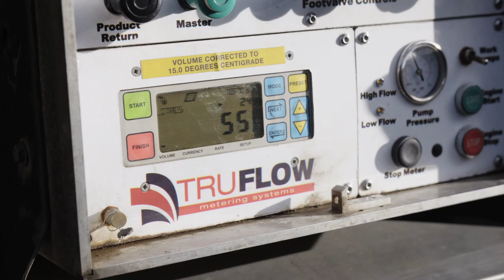Apex Financial Inclusion -Oil Club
energy saving - oil club